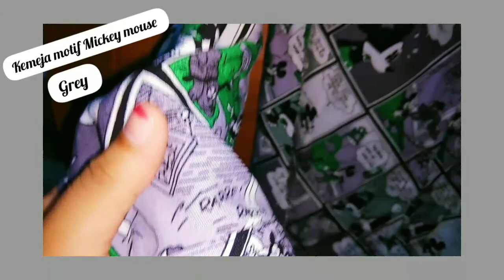SHOPEE HAUL KEMEJA MOTIF BUAT NGAMPUS, NGEMALL, DAN MAIN UNDER 80 RIBU.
Hallooooo semuanyaa

Divideo kali ini aku mau SHOPEE HAUL kemeja motif yang murah dan lucu-lucu banget. Bisa di pake buat ngampus, sekolah atau pergi main lohhhhh .. tonton sampe selesai yaaa untuk reviewnya...

Untuk detail harga dan produk kalian bisa langsung cek dibawah sini yaa 👇📌

Happy watching 💙💙💙